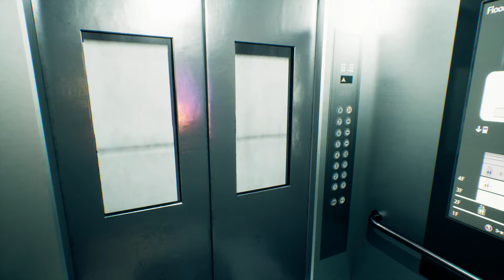Ghostwire: Tokyo - Part 31: FINDING ALL RELICS! (PT.2)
Ghostwire: Tokyo is finally out as a PS5 exclusive, and it looks absolutely INSANE.

The protagonist named Akito is possessed by a spirit detective named KK who grants him supernatural psychic powers, and they must work together to solve the disappearance of nearly all of Tokyo's inhabitants and rid the city of a mysterious deadly fog.